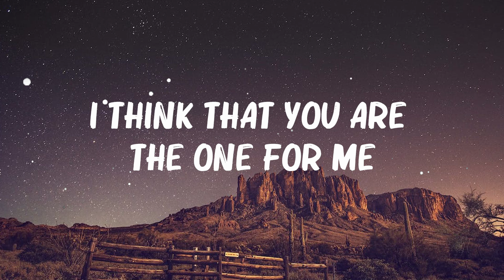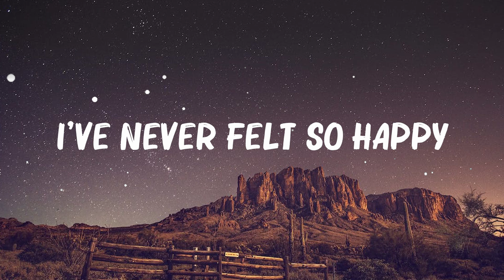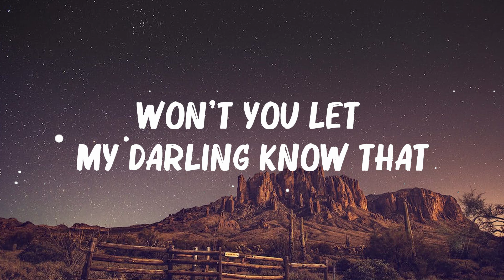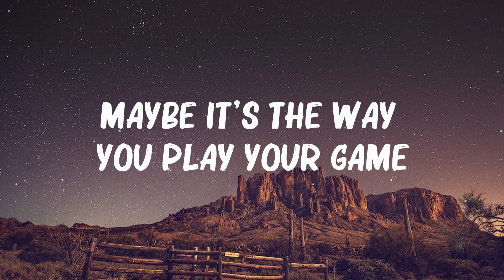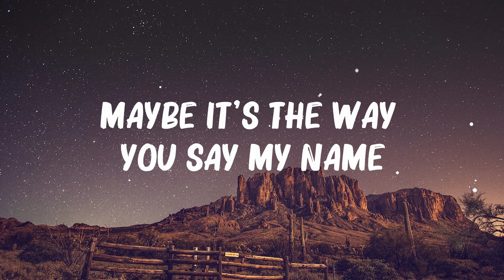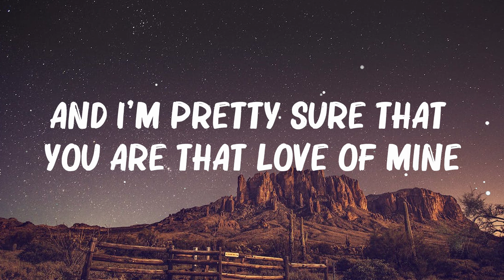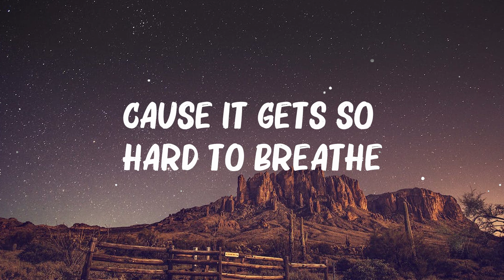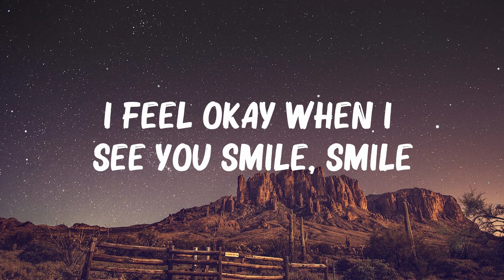Ruth B. - Dandelions (Lyrics).. Mix Lyrics 2023